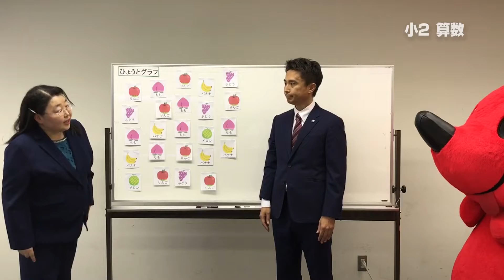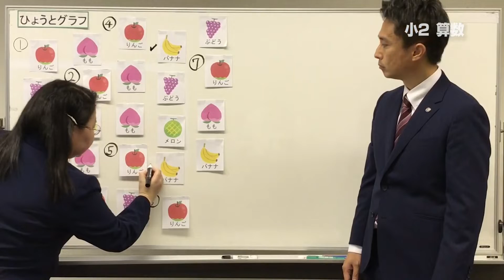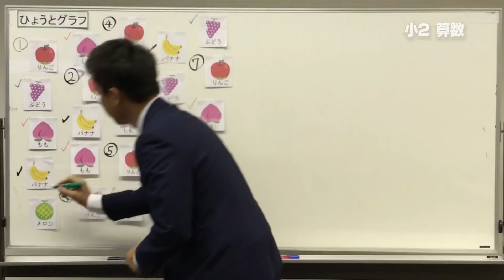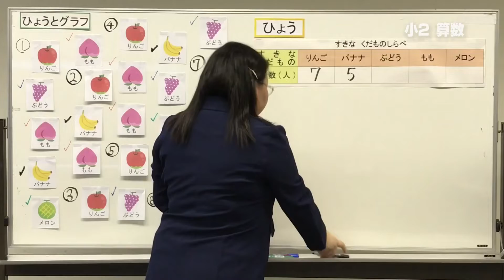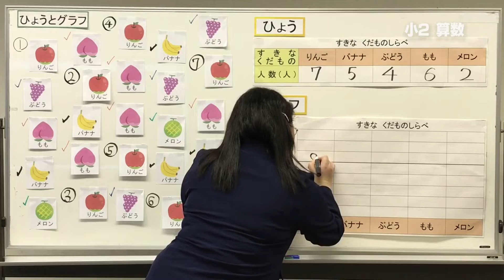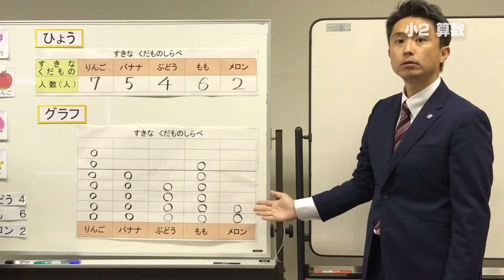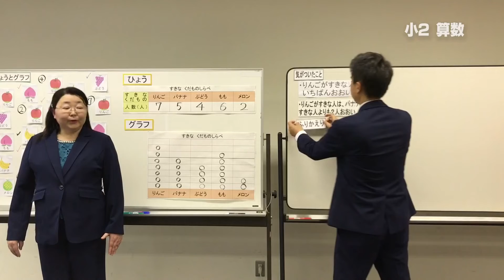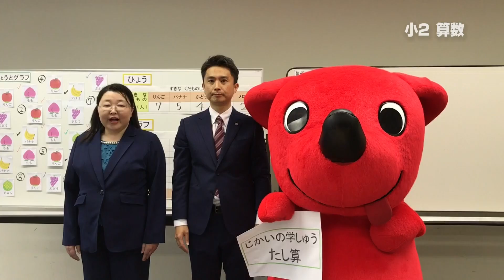『チバテレの学習支援番組』小学２年生さんすう①（千葉県教育委員会）（2020.5.19放送）【チバテレ公式】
「表とグラフ」

2020/05/13(水)から千葉市教育委員会『おうちで受けよう「学校の授業」』、5/18(月)からは千葉県教育委員会『ちばっ子　まなびの広場』も放送後配信。